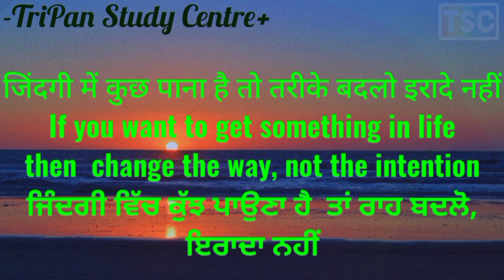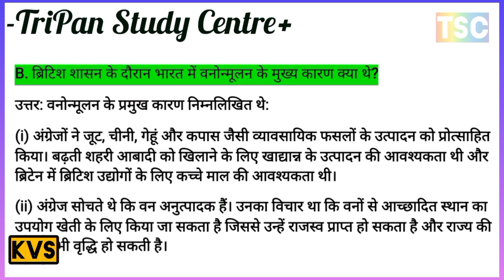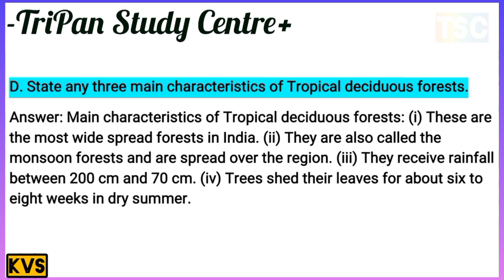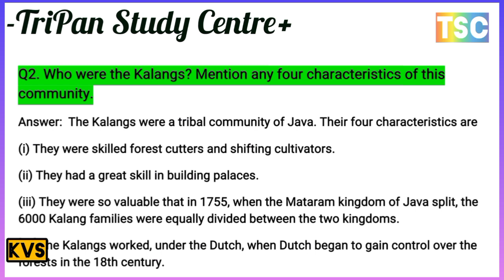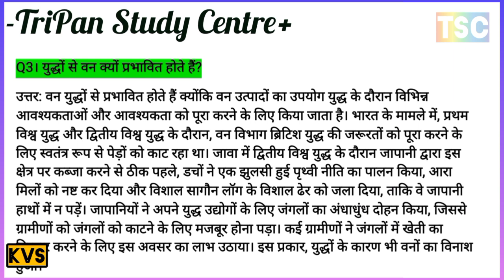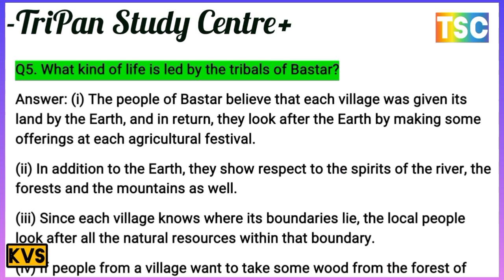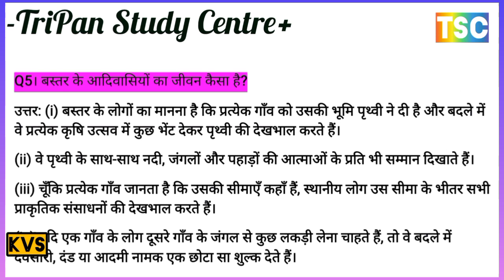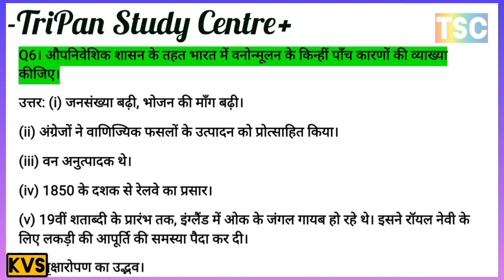forest society and colonialism // वन समाज और उपनिवेशवाद //Class 9th Lesson 4 कक्षा नौवीं अध्याय 4 //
Class 9th Lesson 4 Most Important History Questionsकक्षा नौवीं अध्याय 4 के इतिहास के महत्वपूर्ण प्रश्नन वन समाज और उपनिवेशवाद के महत्वपूर्ण प्रश्नन